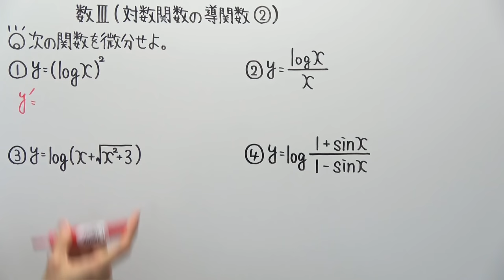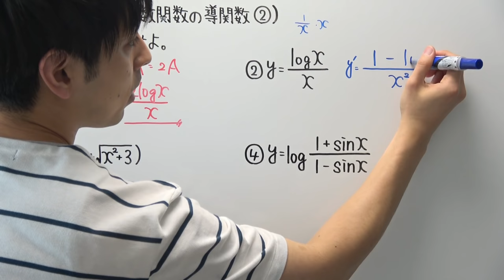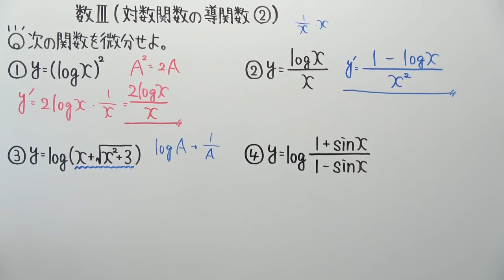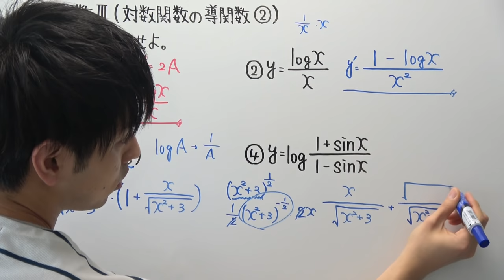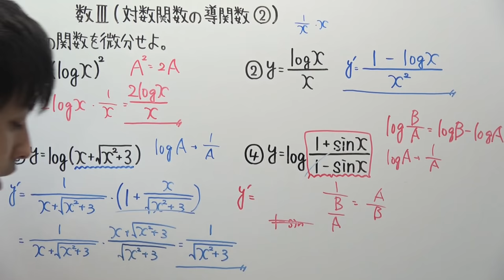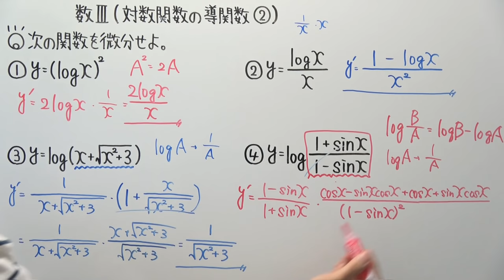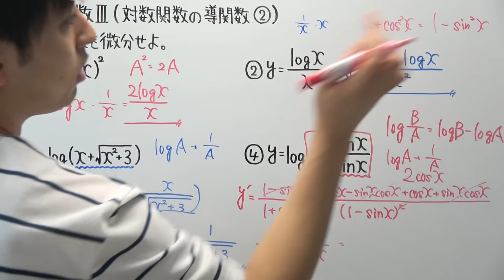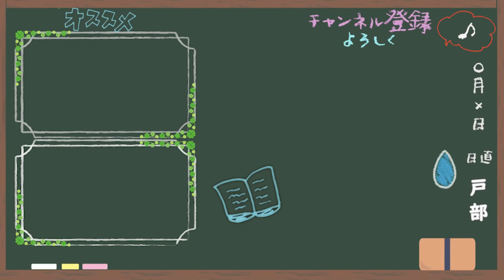【高校数学】数Ⅲ-99 対数関数の導関数②